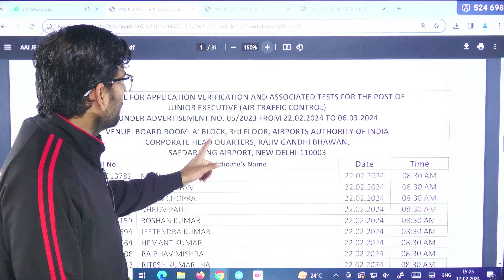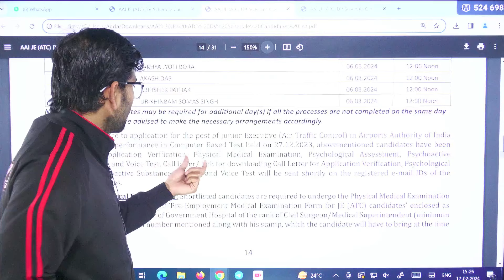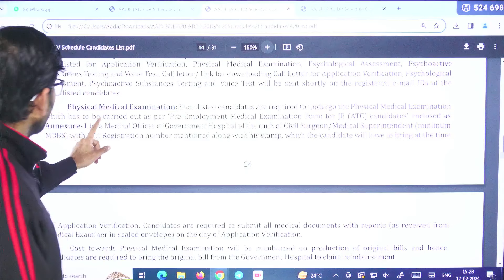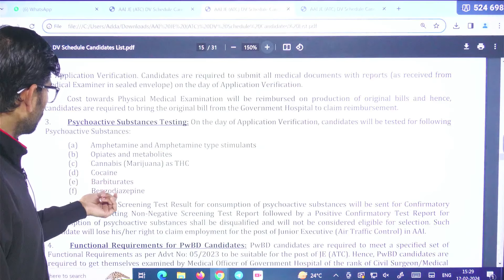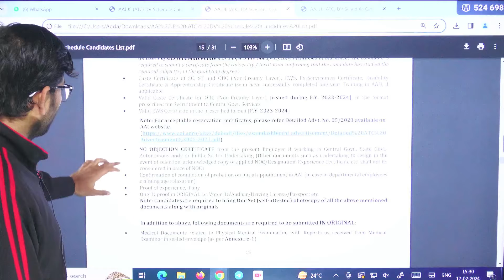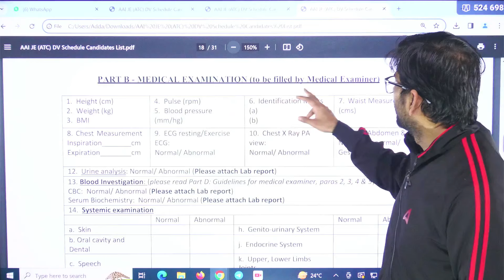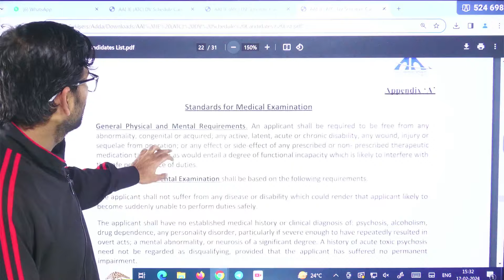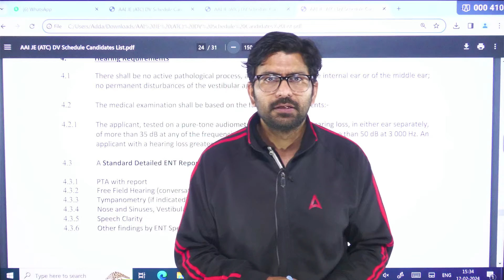AAI ATC 2023 आ गई की DV & Voice Test Date Sheet क्या क्या है जरुरी जान लो ?By anant sir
आ गई  की DV & Voice Test Date Sheet
क्या क्या है जरुरी जान लो ?
By anant sir

🔴🔴 Batches 🔴🔴

🔴 🔴 Mahapack 🔴 🔴

🔴🔴 𝗬𝗧 𝗖𝗟𝗔𝗦𝗦 𝗦𝗖𝗛𝗘𝗗𝗨𝗟𝗘 𝟮𝟬𝟮4🔴🔴

Mon to Friday       2:00 PM                       Pinki Saroha                          GK & GS

Mon, Wed ,Fri      5:00- 7:00     Shivam Gupta         Mechanical Engineering
Tue ,Thu               5:00- 7:00      RK Mishra               Mechanical Engineering

Mon, Wed, Fri        6:00- 8:00           Abhinesh Singh       Electrical Engineering
Tue, Thu                  6:00- 8:00           Anant  Sir                 Electrical Engineering

Mon, Thu                7:00- 9:00           Rajat Sir                              CIVIL ENGINEERING
Tue  ,Fri                   7:00- 9:00           Pramod  Sir                       CIVIL ENGINEERING
Wednesday            7:00- 9:00           RK  Sir                                CIVIL ENGINEERING